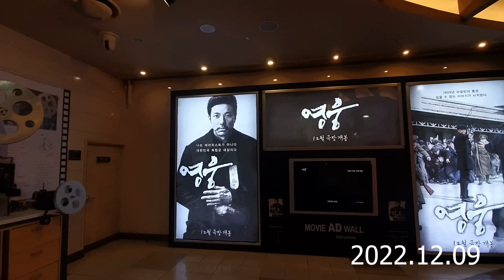Батушкатай аялал-2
Найруулагч Д.Галбаярын Youtube сувагт тавтай морил!